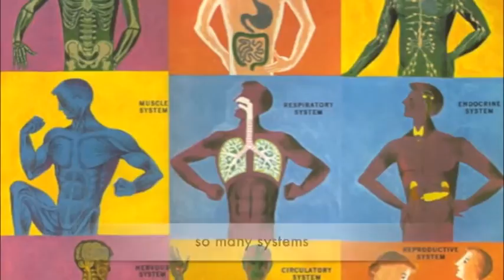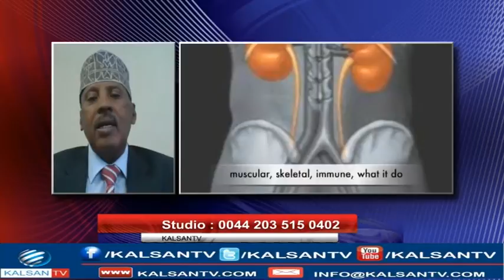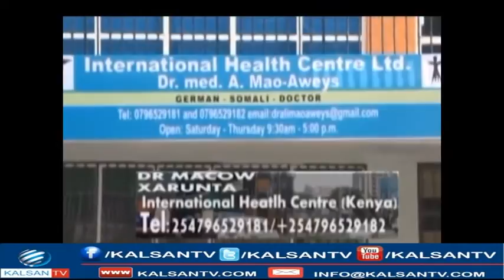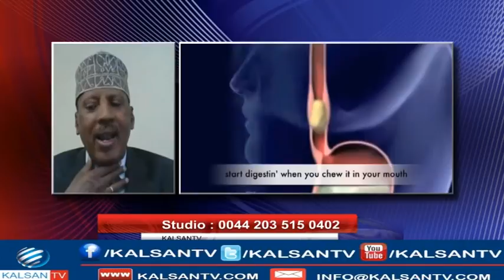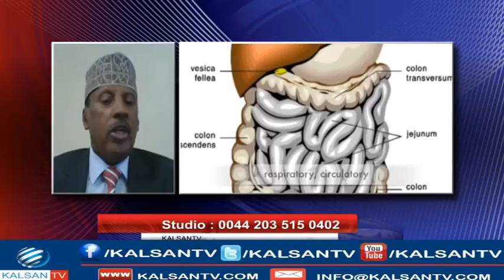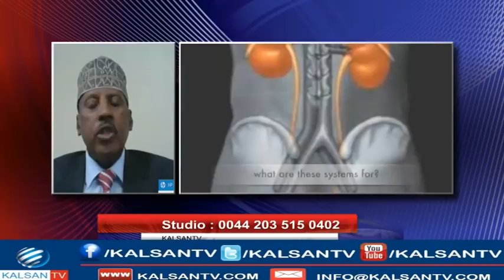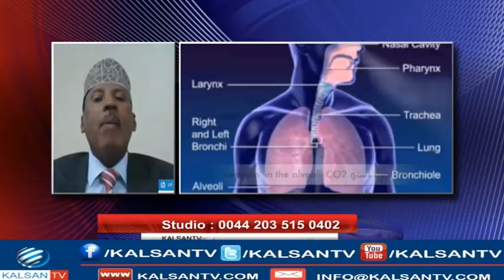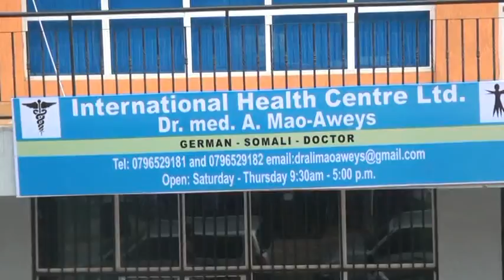HELLO DOCTOR DR MOCOW 20 03 2017